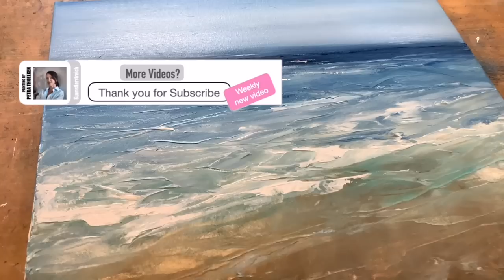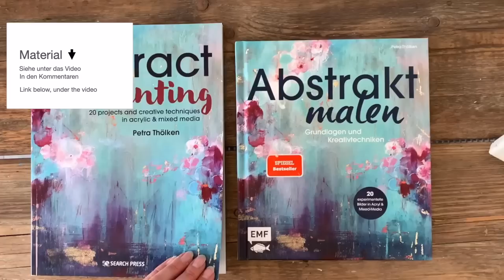Abstrakt Malen, SIMPLE Werkzeuge, Step-by-Step Guide, Acryl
Wie du einfach eine Meer Landschaft spachteln kannst? Schnell einen phantastischen Himmel malen? Diese Technik ist auch für Anfänger geeignet. Du siehst in dem Video, wie ich es mit Kuchenheber als Spachtel und Nagelbürste als Pinsel ausarbeite.Lass dich inspirieren. Greife die vielen Ideen, die ich dir zeige, auf und fang an deine Zeit kreativ zu nutzen. Hole dir deinen Urlaub in dein Zuhause.

🎨 Material Zubehör USA /Australien

Poste Fotos auf Instagram indem du mich in der Story verlinkt (@ petra_thoelken oder @ kuenstlerstreich). Schreibe etwas zu deinem Erlebnis mit dem Video, dann kann ich es gerne reposten.

Wie kam ich auf dieses Bild:
Ich war im Urlaub. Der Atlantische Ocean mit seinen schönen Türkis und vielen dunkel Blau Nuancen hat mich fasziniert. Wieder Zuhause angekommen, kann ich die schönen Erinnerungen Revue passieren lassen. Eine abstrakte Meer Landschaft, mit nassen, dunklen Sandstrand, ist daraus entstanden. Den Himmel habe ich mit der Nagelbürste, schnell und einfach eingefärbt. Keinen Wind aber das Rauschen des Meeres hören. Die Sehnsucht nach Meer und Weite stellt sich immer wieder bei mir ein und findet seinen Ausdruck im Malen. Eine Reise mit Pinsel und Spachtel, Urlaub für die Seele.

Zu der Technik:
Ich habe dicke Acrylfarbe verwendet. Mit dem Tortenheber kann ich die Farbe pastos auftragen und eine Struktur somit eingearbeitet. Das ging sehr einfach. Etwas Struktur bringt Rillen und Tiefe ins Bild. Die Farbe trage ich nass auf und benutze das Palettenmesser, um kleine Wellen zu betonen.

Meine Videos gestalte ich sehr aufwendig und investiere viel Zeit und Liebe ins Filmen und den Schnitt. Ich freue mich daher sehr über deine Unterstützung.